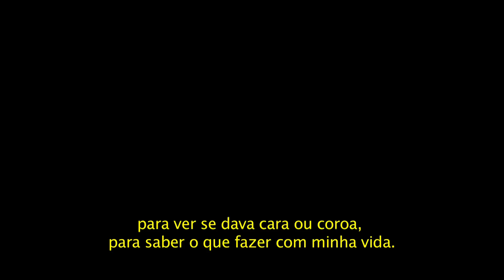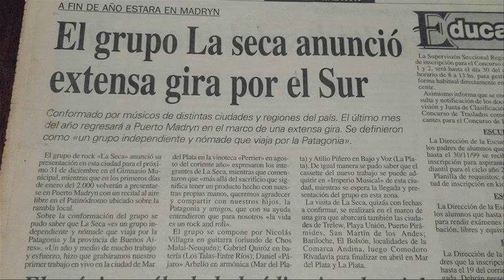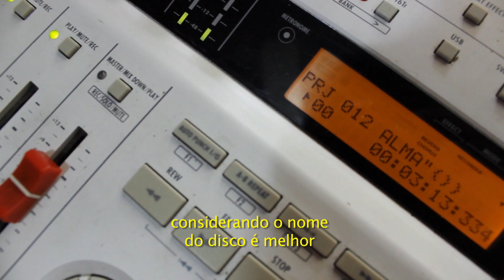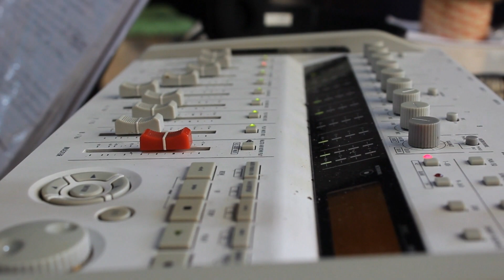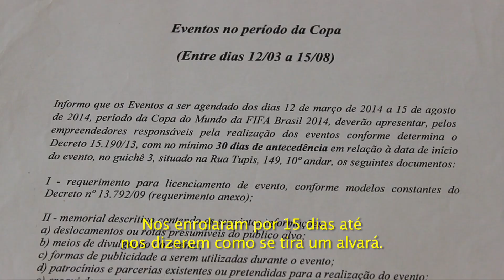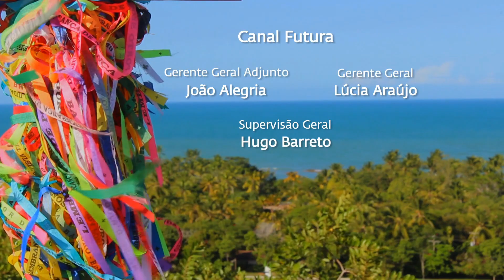Música Nomade - Sala de Notícias - Canal Futura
A música é o elemento que une os argentinos Atilio Piñero, Gabriela Rivero e Alan Bonafine. O documentário conta a história da banda La Seca Musica Nómade, criada há 22 anos por Atilio Piñero, que cansado da indústria musical decidiu abandonar tudo e se apresentar nas ruas, bares e praças das cidades pelas quais passava. A rua é o cenário para suas apresentações e é onde nasce a poesia e a música de Atílio. Há três anos vivendo no litoral sul da Bahia, na cidade do Arraial D’Ajuda, o trio finaliza a produção do quinto disco gravado no Brasil de forma independente.